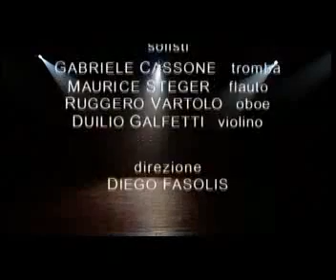I Barocchisti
Johann Sebastian Bach, Concerti brandeburghesi. Concerto n.2 in Fa maggiore BWV 1047